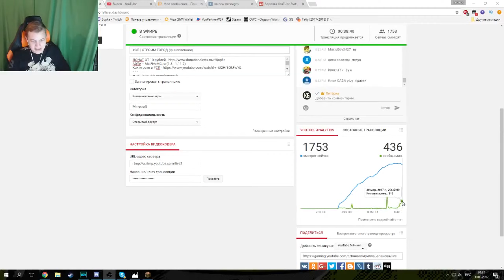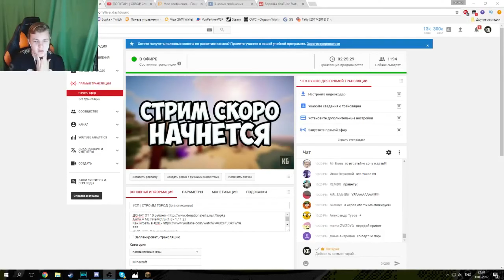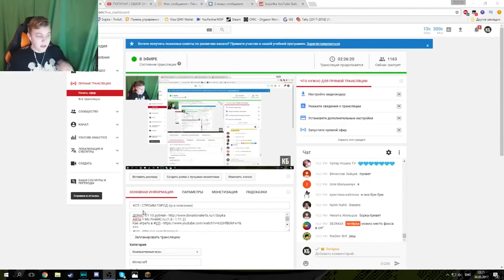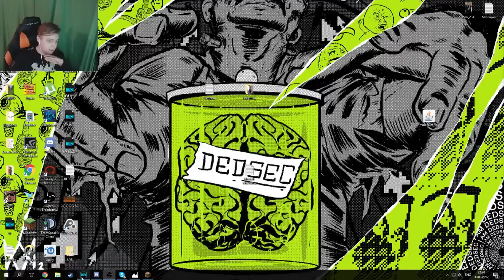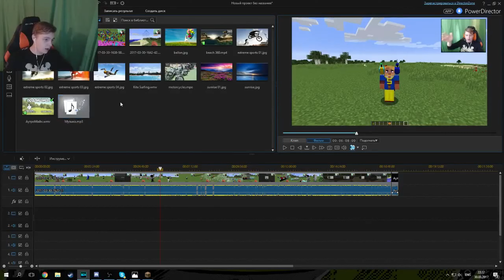[ #19 ] Пятёрка на СП1 - Обход, Хайперлупы, Рофлы (Нарезка стрима ФУГА TV)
- Пятёрка
- ФУГА TV
- 5opka
- Кирилл Баранов